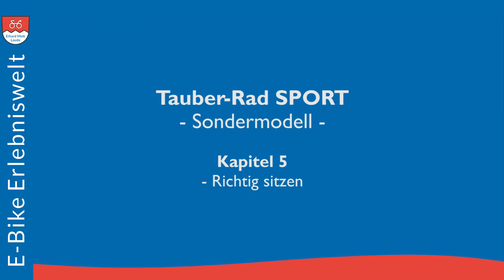Tauber-Rad SPORT Sondermodell | Kapitel 5 Richtig sitzen | E-Bike Erlebniswelt Erhard Mott Lauda